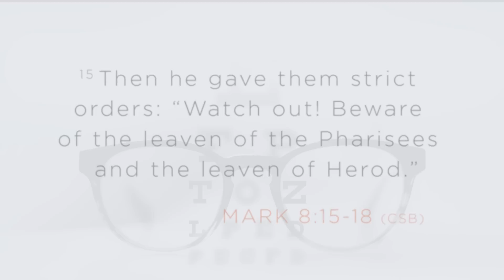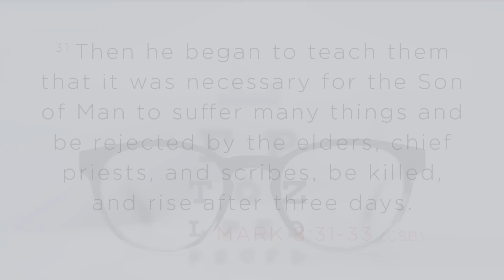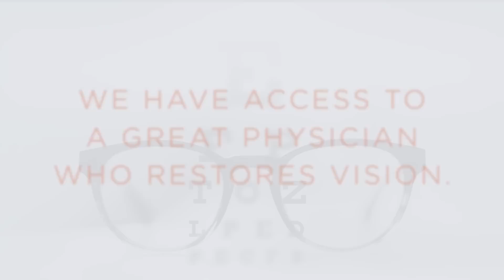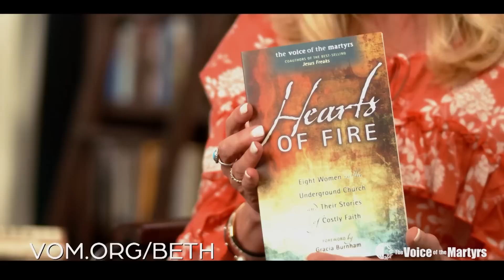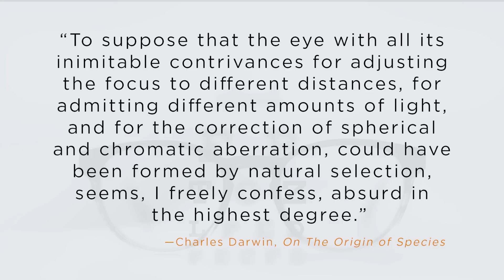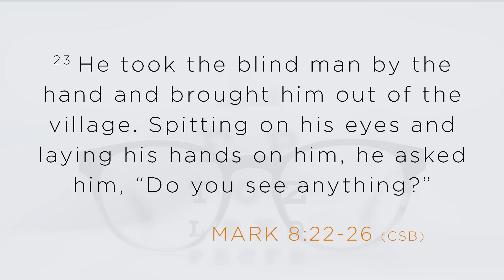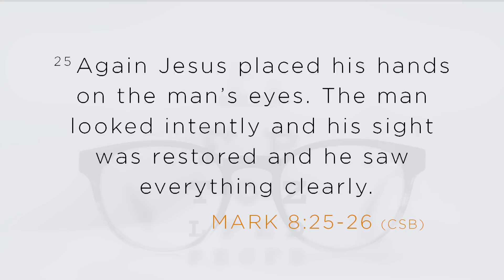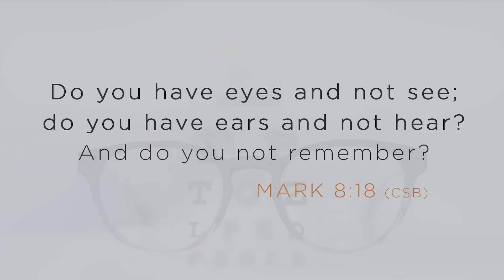Vision Testing - Part 1 of 5 | Beth Moore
It's time for a spiritual eye exam. Let's check our vision through the lens of God's Word and allow the Great Physician to bring restoration.